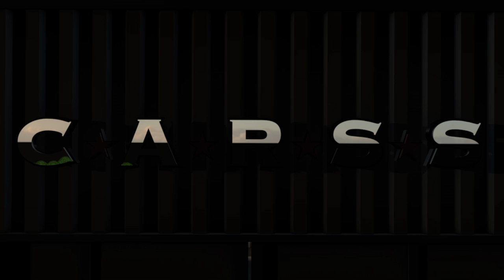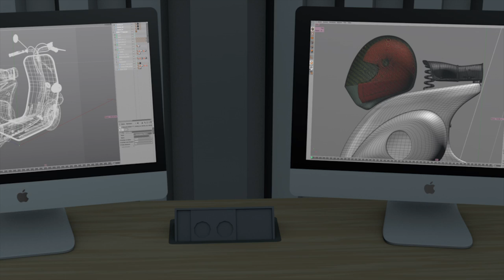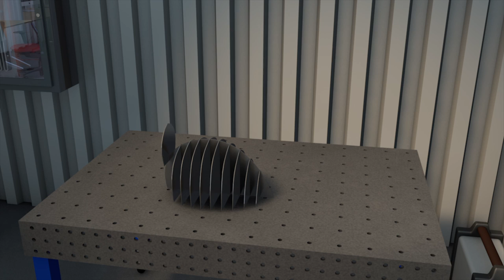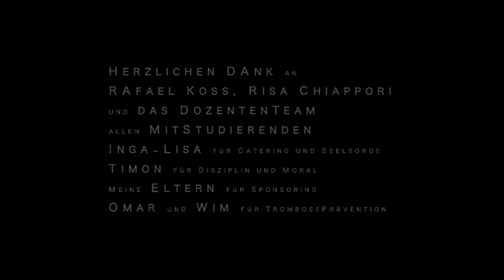C.A.R.S.S von Michael Stettler 3D Diplomarbeit